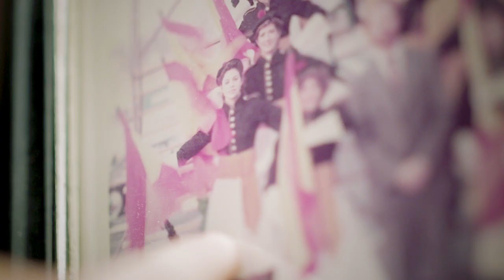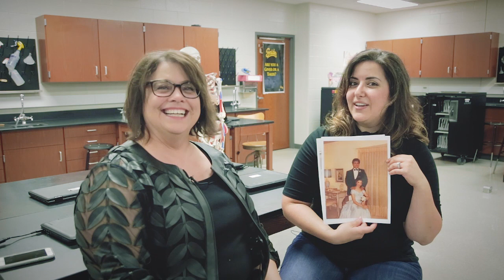Hometown Healers: Snider High School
We take Angela LaSalle, MD, (Class of ’83) and Ashley Bojrab, DPM, (Class of ’03) back to school.